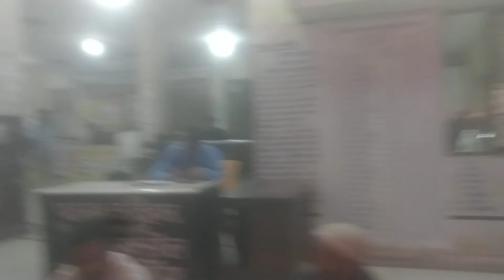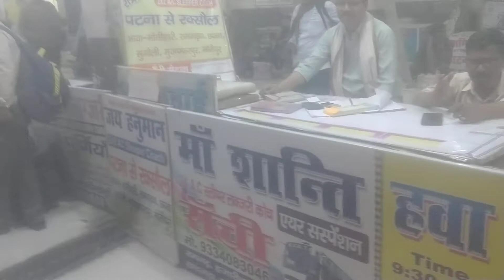Bihar Trevel By Bus